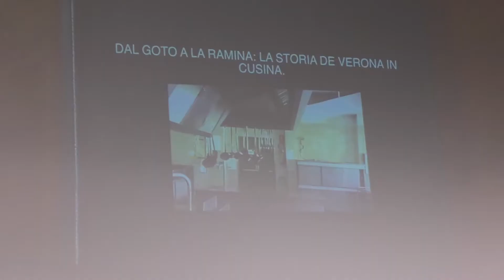Maggio scuola 2018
Da oggi al 10 maggio, presso il Palazzo della Gran Guardia, l’Assessorato all’Istruzione organizza Maggioscuola...in scena, dedicato al mondo dei bambini, dei ragazzi, dei giovani e di tutti gli operatori delle scuole primarie e secondarie di 1° grado.